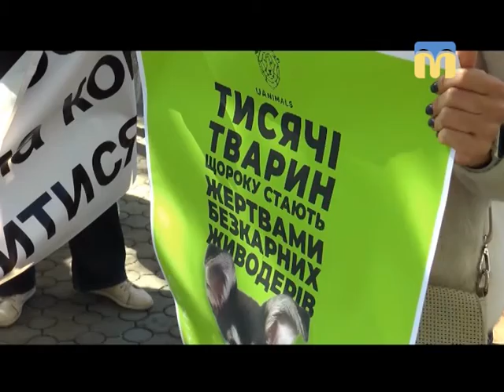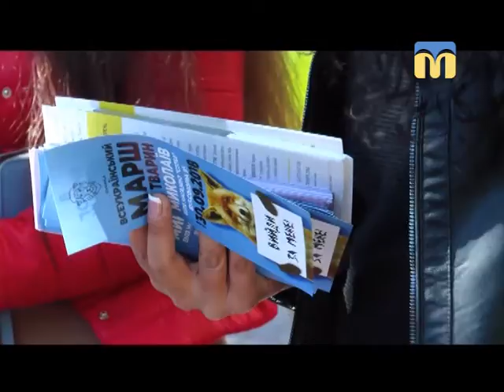01.10.2018. Новини. 13:30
Інформаційна картина дня (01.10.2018) поглядом кореспондентів телеканалу “Миколаїв” (випуск новин — 13:30):
- пожежа на Миколаївщині;
- «Миколаївводоканал» проводить аварійно-ремонтні роботи;
- фестиваль короткометражного кіно “Громадський проектор”;
- баскетболісти Миколаєва.